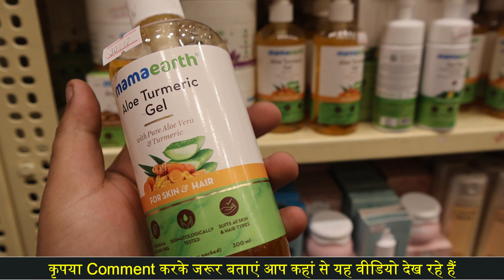98% off, Cheapest Cosmetics Wholesale Market in Delhi, Lot Items, FMCG Warehouse Laxmi Nagar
98% off, Cheapest Cosmetics Wholesale Market in Delhi, Lot Items, FMCG Warehouse Laxmi Nagar

Beauty Budy
S-518, School Block Shakarpur Delhi 110092

Hello Friends,
I am Abhilash Kumar. Please Like | Comment | Share

Search Key
FMCG Business
FMCG
FMCG supplier
FMCG Wholesaler
bollywood stars cosmetics kahan se kharidte hai
branded cosmetics in cheap price
branded cosmetics warehouse in delhi
branded cosmetic wholesale market in delhi sadar bazar
branded makeup wholesale market in delhi
cheapest branded cosmetics market in delhi
cheapest branded makeup market
cheapest cosmetic shop in delhi sadar bazar video
balaji cosmetics sadar bazar
beauty parlour products in sadar bazar
beauty products wholesale market in delhi
best cosmetics shop in sadar bazar delhi
best shop for branded cosmetic in delhi
best shop for skincare products
bhagwati cosmetics sadar bazar
bharat radio cosmetic new video
chaman cosmetics sadar bazar
chawla cosmetics sadar bazar
Akshat enterprises
living bindaa
for this video#wholesaler#arjunstore